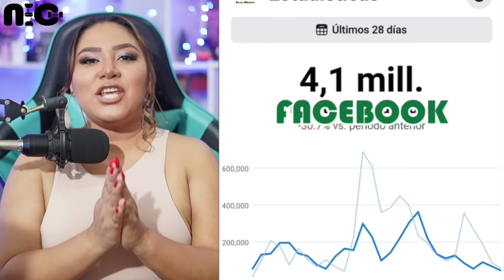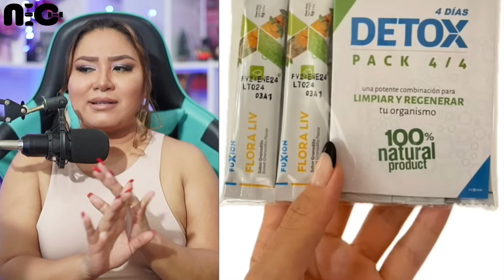EN VIVO ▶️YULEYSI Coca nuevo 4T3NT4D0🔥 TOÑO Abril M4N1PULADO 😰por RAHAB Villacrés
Carolina Jaume y Mare Cevallos enfrentadas.
Master Ched: Yilda la mas odiada.

FACEBOOK : No es chisme tv